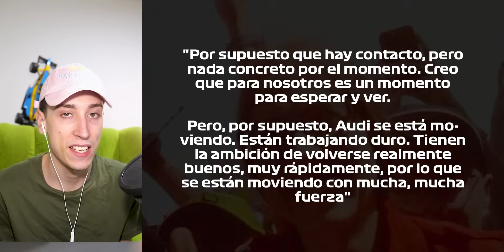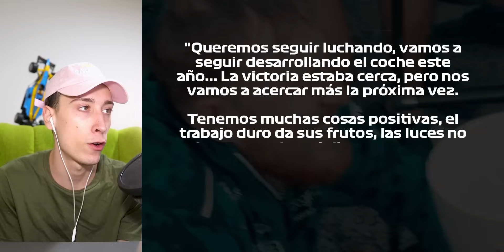SAINZ Y AUDI ESTÁN EN CONVERSACIONES ➡️ 2025. "NO VAMOS A PARA DE EVOLUCIONAR EL AMR23". MAX DNF 🇮🇹🤌